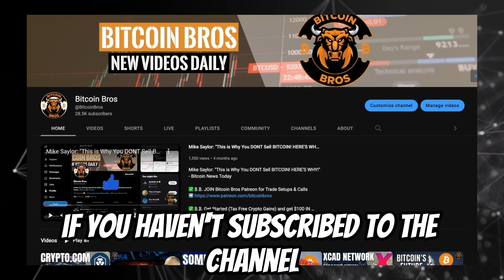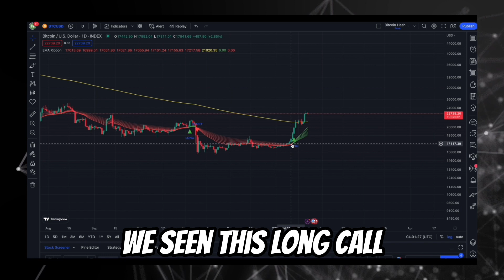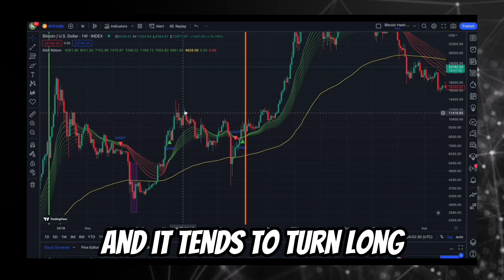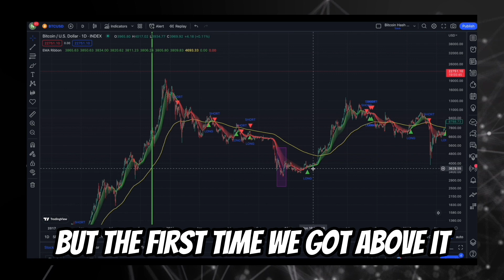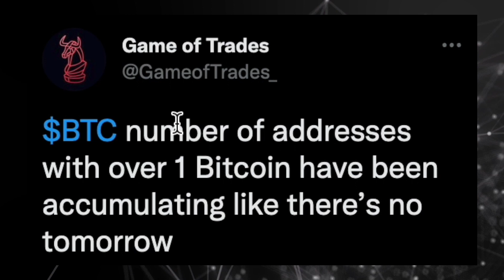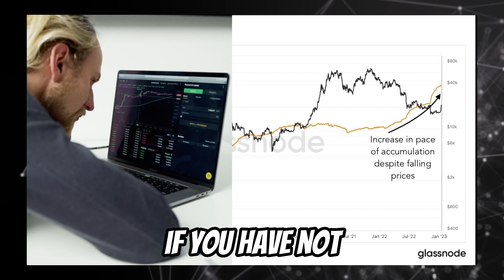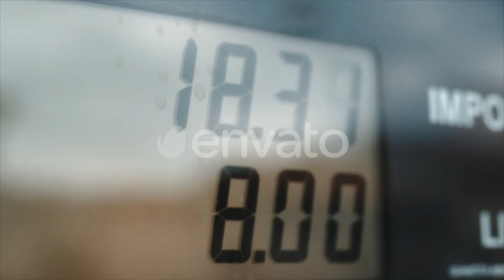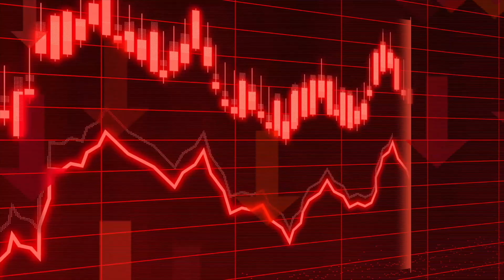Chamath Palihapitiya: “This Crash Will Be WORSE Than 2008…”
✅ ₿.₿. Get Started (Tax Free Crypto Gains) and get $100 IN FREE BITCOIN with iTrustCapital Today

✅ ₿.₿. Get Started with Crypto.com and get $25 IN $CRO After Opening a Crypto.com Card

TIP OUR PAGE (Helps Out The Channel!)

👍₿.₿.  Bitcoin (BTC) address:
1NJQcfhFpD6oPX5vTDJyaJEYU9GnLnRnpW
👍₿.₿. ​Ethereum (ETH) address:
0x1367b01bCeeb883bC15C726107fcA0D01c8772C1